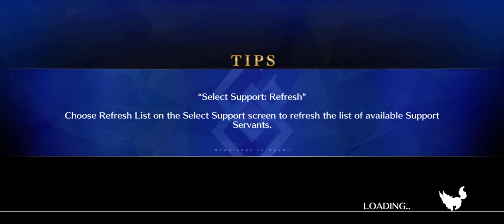Beast III/R Heaven’s Hole: DPS Lv 120 Merlin Solo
With the new CE Honey Lake finally in, I can have a strong  generic attack CE.

And with the append extra attack skill is maxed
I can deal a bit more damage

To all the castoria lovers, I apologize